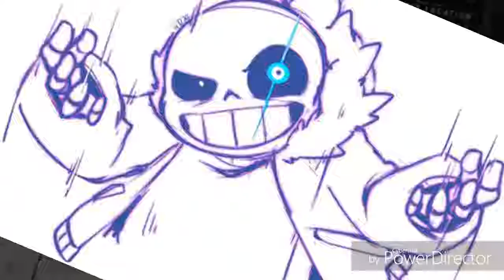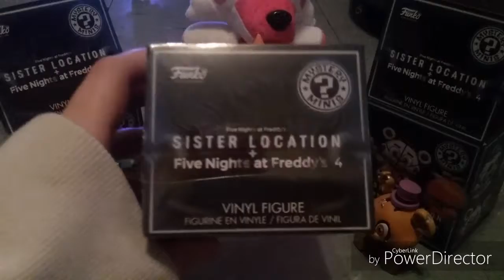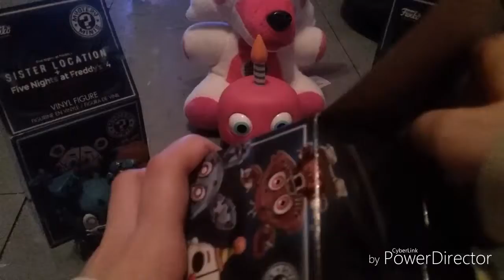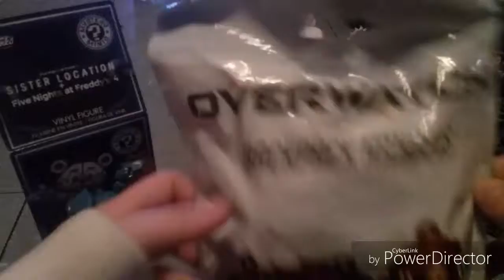TOY REVIEW! FNAF/ and a SPECIAL SURPRISE!!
This is my first toy review in my channel... More will be coming soon! The pictures that I use in this video DO NOT belong to me!! Music used is Please Stand By.. And Time To Travel! Enjoy!!!